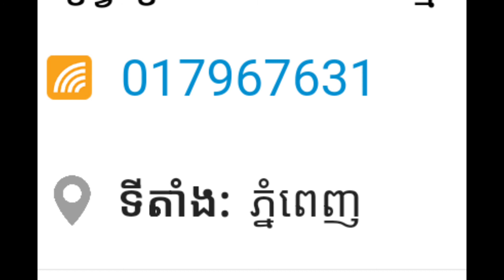Ford Repter 2020 ឡានមហាថ្មី​ស្អាត​ទាំងក្នងនិងក្រៅ​ធានាជូនទឹកថ្នាំសុីនមួយជុំ​៤មុឺនស្តើង